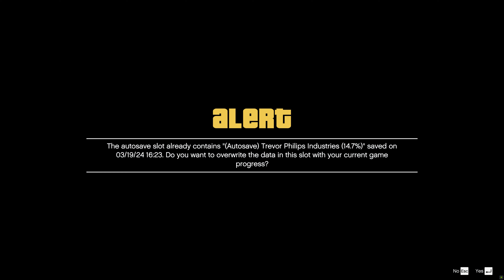GRAND THEFT AUTO V Walkthrough gameplay part 5 - THE LAB - No commentary (FULL GAME)